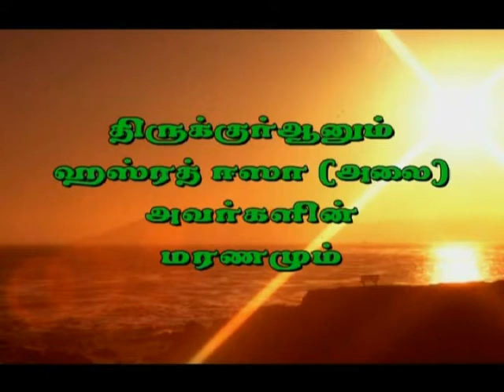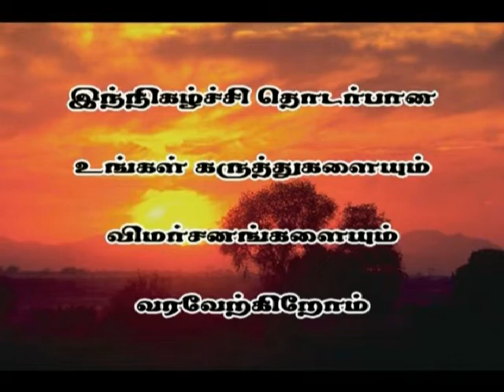ஹஸ்ரத் ஈஸா நபி மரணம் - 2....DEATH OF HAZRATH ESHA (Alaisalam ) - 2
This program was telecasted in Tamilan TV on 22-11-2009 in the head  "MAANABI (sal) THANTHA UNMAI ISLAM" (Episode No.18). In this video Quranic evidence on the death of Hazrath Esha (Alaisalam) was given.